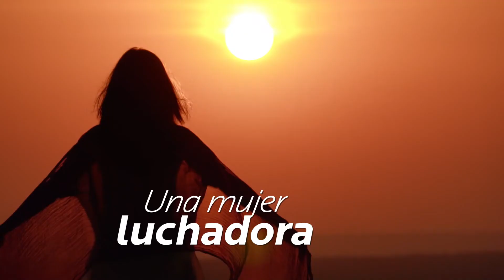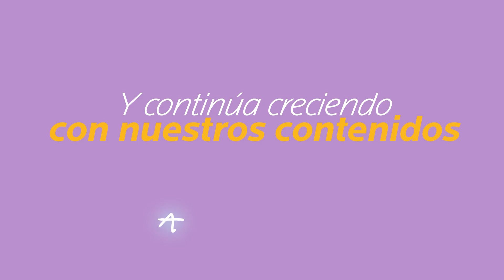PREPARARNOS PARA UNA BUENA CONFESIÓN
El sacramento de la penitencia, también conocido como sacramento de la reconciliación, de la confesión, del perdón o de la curación, es uno de los siete sacramentos de las Iglesias católica.